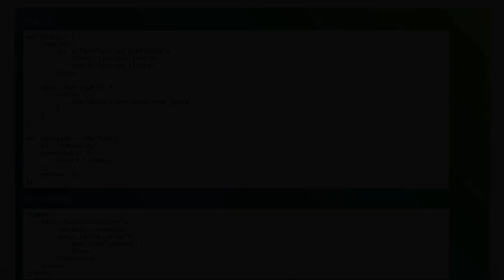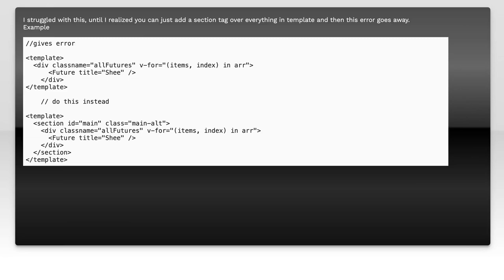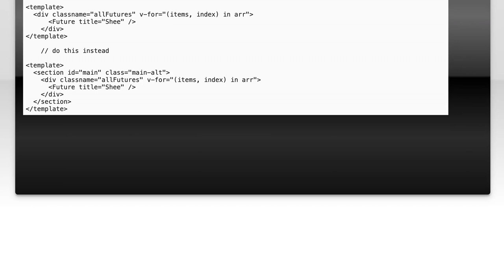Fixing v-for Error: Cannot Use on Stateful Component Root Element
In this video, we tackle a common issue faced by Vue.js developers: the "Cannot use v-for on stateful component root element" error. We'll explore what this error means, why it occurs, and how to effectively resolve it. Whether you're a beginner or an experienced developer, understanding this concept will enhance your Vue.js skills and improve your component management. Join us as we dive into practical solutions and best practices for using v-for correctly in your applications!

Today's Topic: Fixing v-for Error: Cannot Use on Stateful Component Root Element

Related to: v-forerror, statefulcomponent, vue.js, vue.jserror, fixingv-forerror, vue.jstutorial, vue.jscomponents, rootelementerror, vue.jstroubleshooting, javascript, webdevelopment, front-enddevelopment,